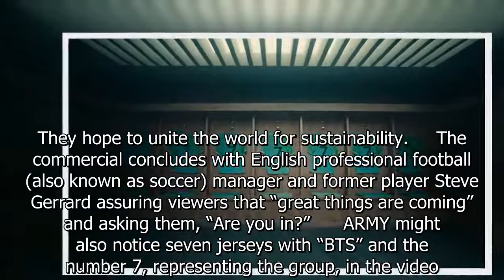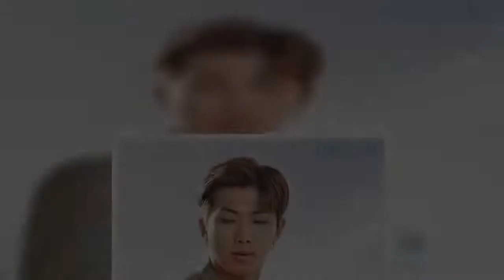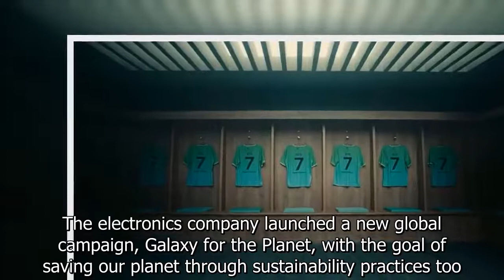BTS's RM Narrates New Sustainability Ad Campaign For Hyundai And 2022 FIFA World Cup